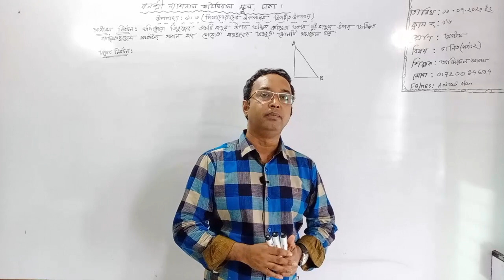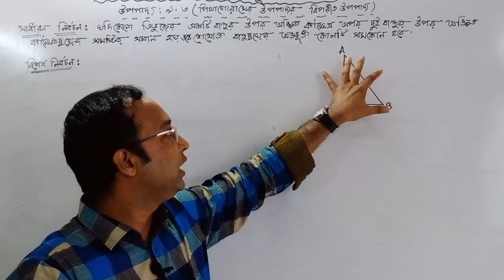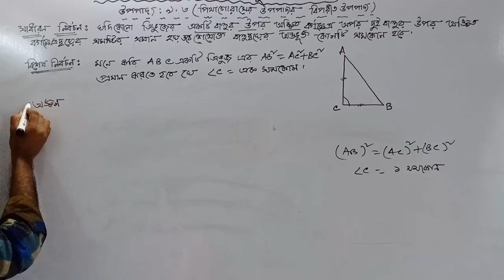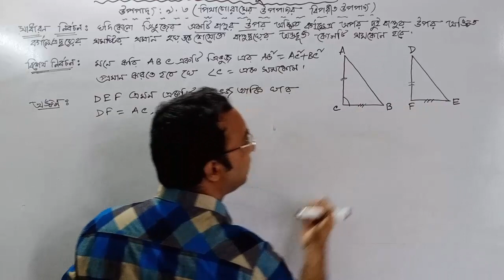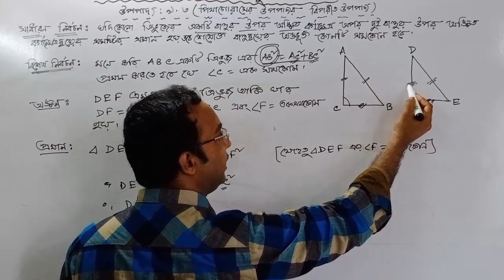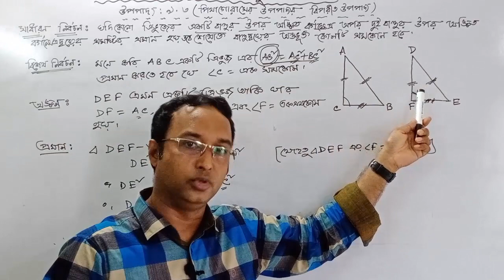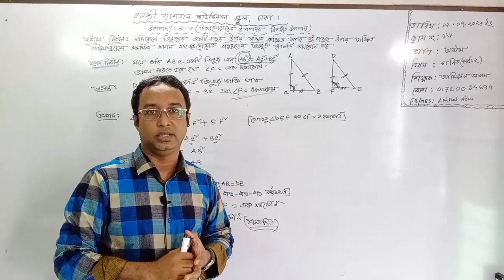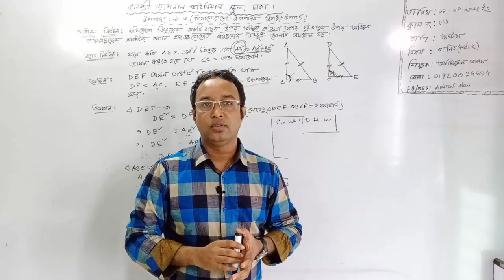শ্রেণি: অষ্টম, বিষয়: গণিত(ক্লাস নং-6),আলোচ্য বিষয়: উপপাদ্য: 9.3(পিথাগোরাসের উপপাদ্যর বিপরীত উপপাদ্য)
শ্রেণি: অষ্টম
বিষয়: গণিত(ক্লাস নং-6)
আলোচ্য বিষয়: উপপাদ্য: 9.3(পিথাগোরাসের উপপাদ্যর বিপরীত উপপাদ্য)
শিক্ষক: জ. আমিরুল আলম